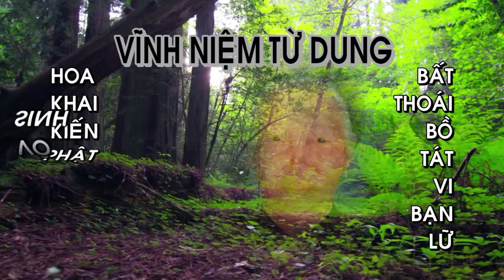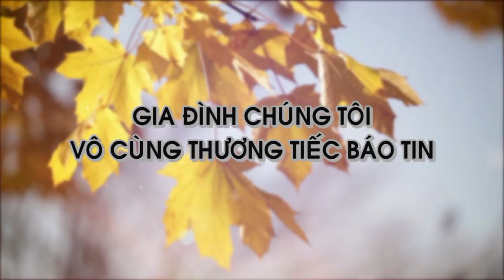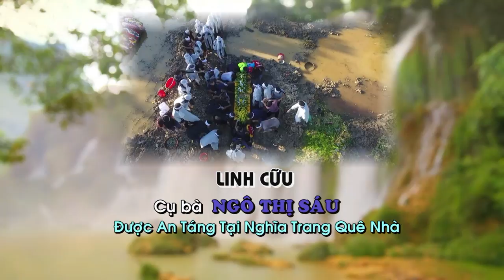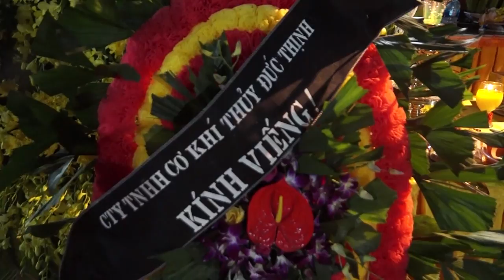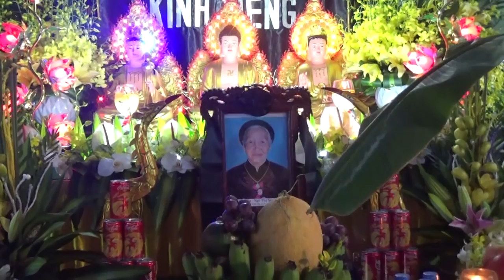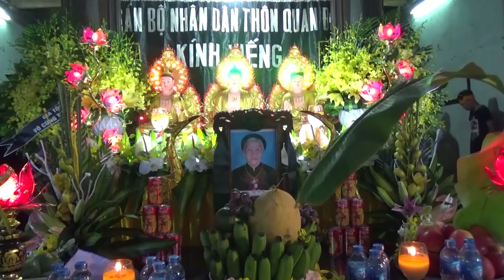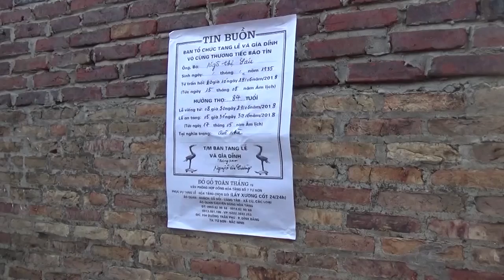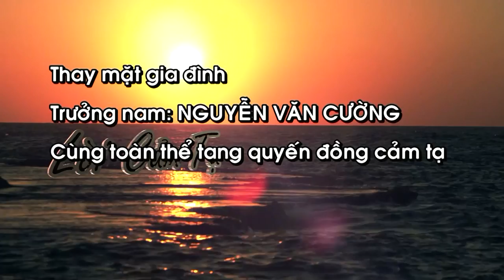fun HD - LE TANG CU SAU - VAN MON - YEN PHONG CMR HAI 0989958576